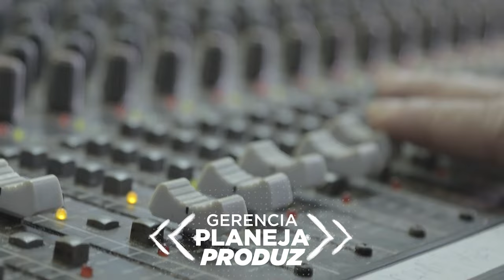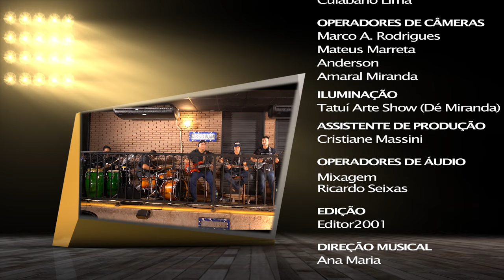Pgm 215 14-04-2024 Especial 50 Anos Divino e Donizete